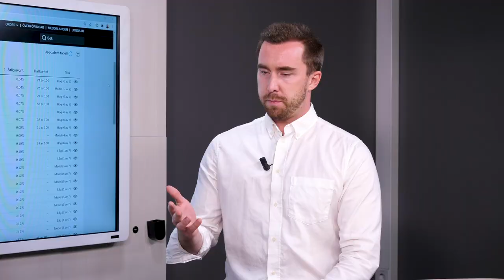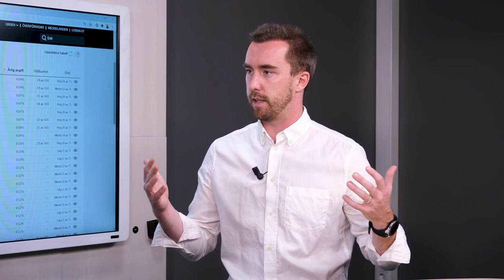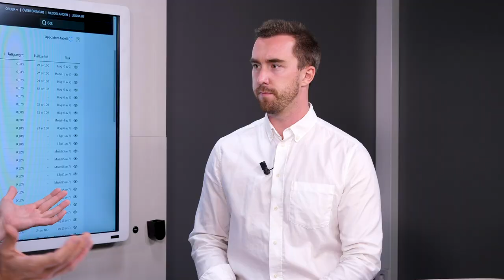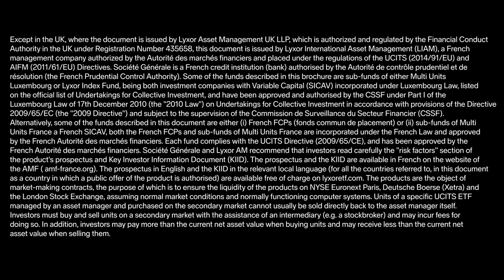How to save in ETF:s